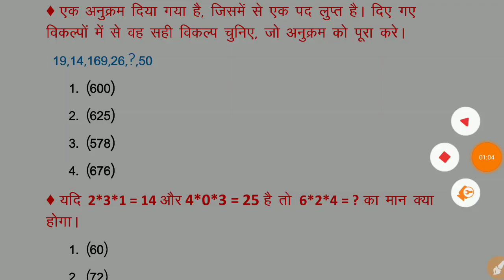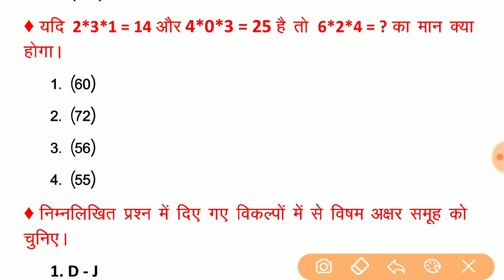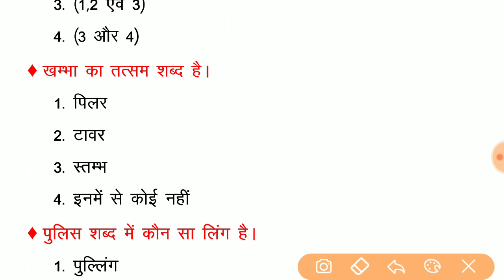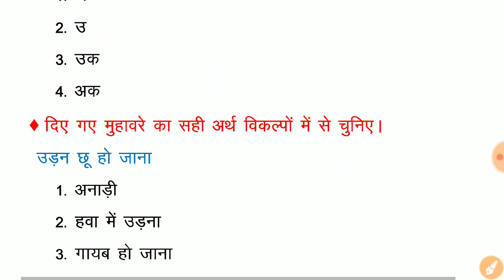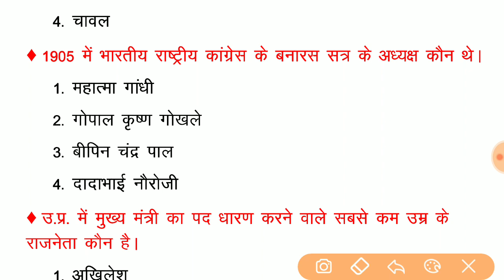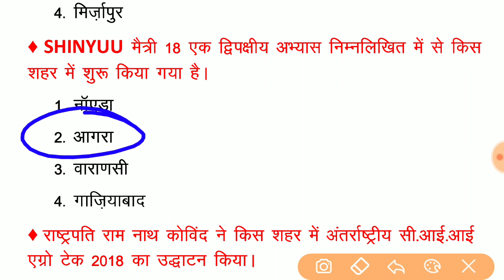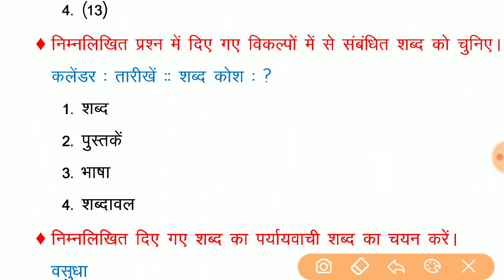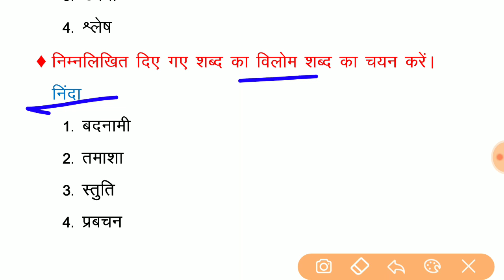Upsssc junior Assistant Online Test